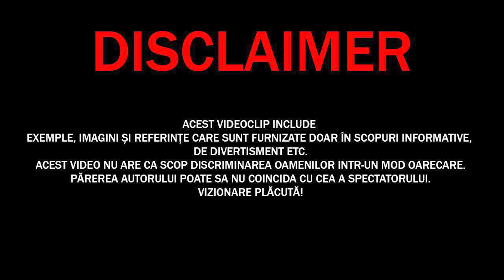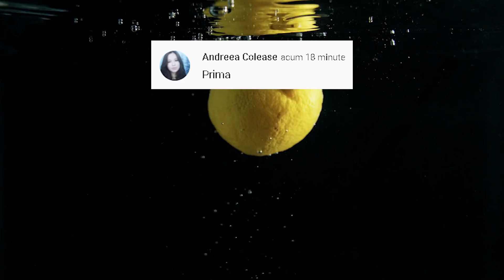Chiar ACUM pe LUNĂ se Petrece Ceva Foarte Greu de EXPLICAT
✓LIME CHANNEL➔
Surse De Inspiratie: Google, Wikipedia, Youtube, Facebook, OK.